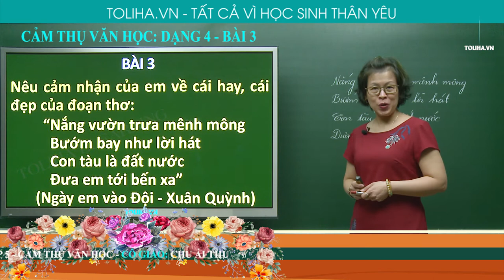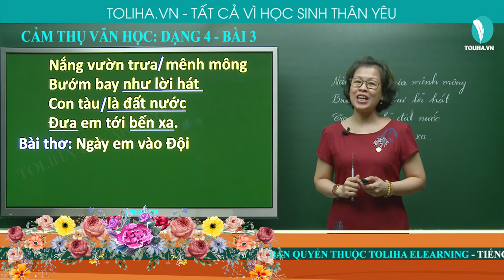Cảm nhận cái hay, cái đẹp (Ngày em vào Đội) - Cảm thụ văn học 5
Bài 3: Nêu cảm nhận của em về cái hay, cái đẹp của đoạn thơ:
                “Nắng vườn trưa mênh mông
                 Bướm bay như lời hát
                 Con tàu là đất nước
                 Đưa em tới bến xa”.
                               (Ngày em vào Đội - Xuân Quỳnh)
CẢM NHẬN CÁI HAY, CÁI ĐẸP (NGÀY EM VÀO ĐỘI)